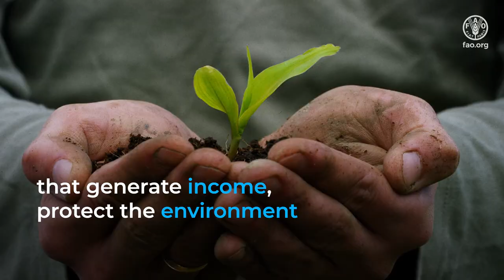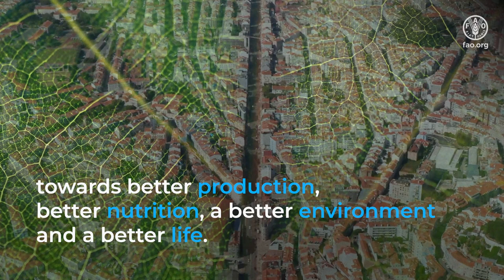Global Conference on Sustainable Plant Production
The Food and Agriculture Organization of the United Nations (FAO) is organizing the first-ever Global Conference on Sustainable Plant Production (GPC) with the theme Innovation, Efficiency and Resilience, on 2-4 November 2022. The GPC will provide a neutral forum for focused dialogues on innovation that creates efficient plant production systems with resilience to biotic and abiotic stresses, climate change, natural hazards and geopolitical disruptions.

Tomorrow's agriculture will need to produce more food with less environmental footprints and contribute to strong local and diversified agrifood systems that are more resilient to shocks and disruptions.

The GPC will generate authoritative evidence for actions to realize the goals of FAO Strategic Framework 2022-31 for the transformation to MORE efficient, inclusive, resilient and sustainable agrifood systems for better production, better nutrition, a better environment and a better life, leaving no one behind, thus contributing to achieving the Sustainable Development Goals (SDGs).